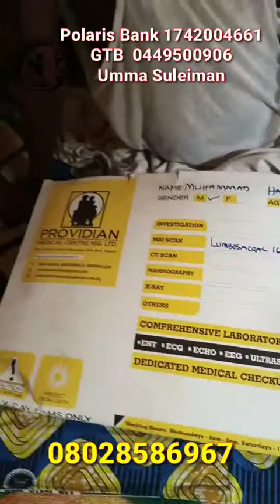Neman Taimako Ga Mara Lafiya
Wannan bawan Allah na bukatar taimako daga gare ku bayin Allah. Shekararsa biyu a kwance ga iyali babu mai karfi cikinsu.

Ya ci bashi da aka yi masa awo kuma hakan ya sa gidansa a kasuwa domin biyan bashin.